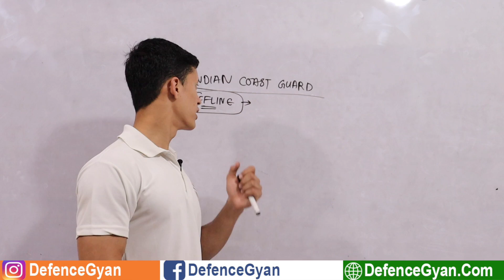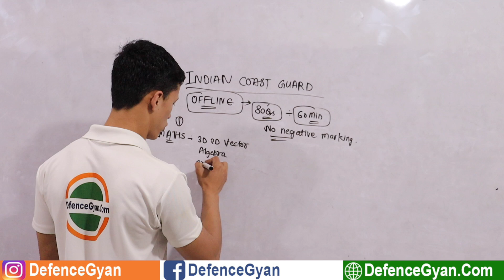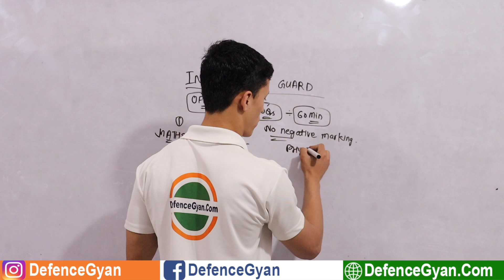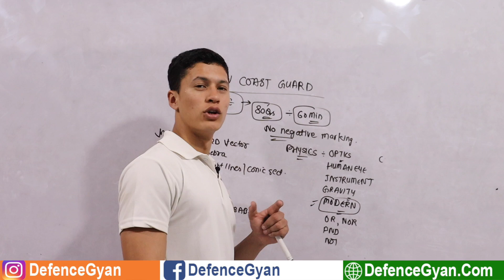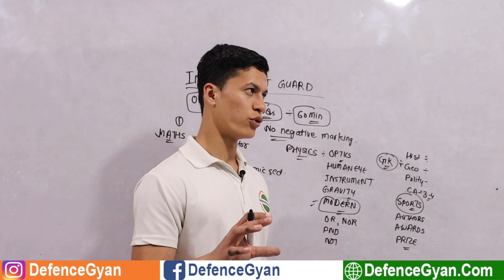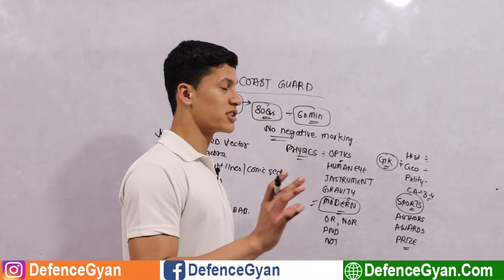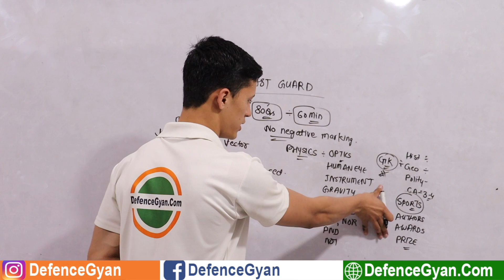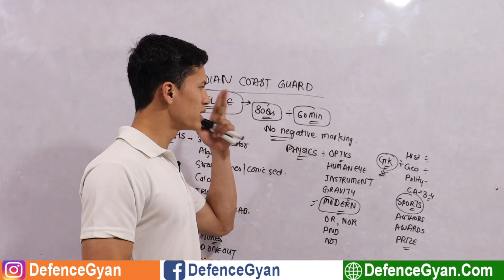Indian Coast Guard Syllabus 2020 | Indian Coast Guard Navik GD Exam Pattern and Syllabus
Indian Coast Guard Syllabus in Hindi 2020 | Indian Coast Guard Navik GD Exam Pattern and Syllabus | Navik GD ( Important for Exam ) - Defence Gyan.

-SUPPORT US-

                                Team “DefenceGyan.com”